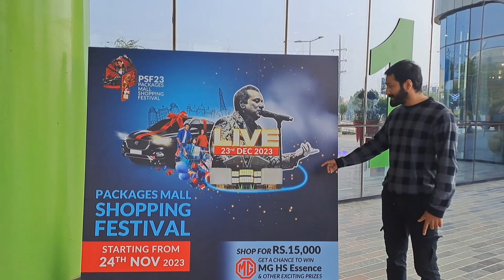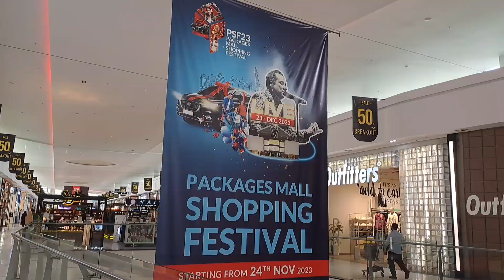aA huGe giFt foR you....🥳🥳🥳🥳🥳